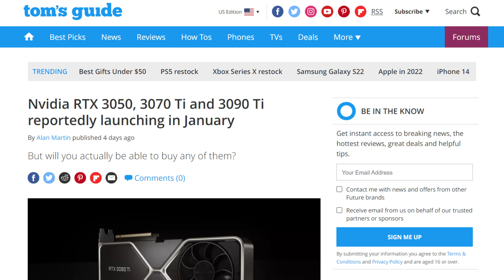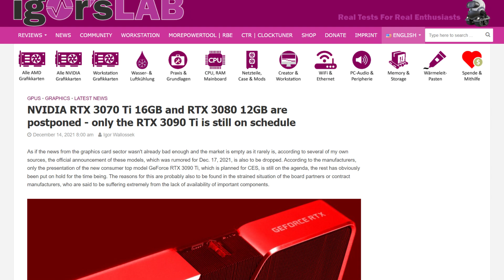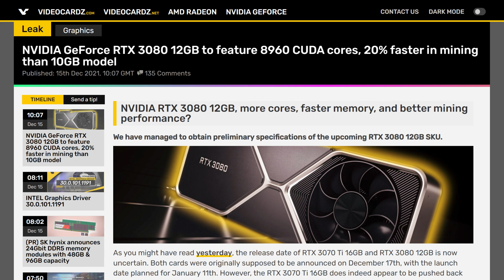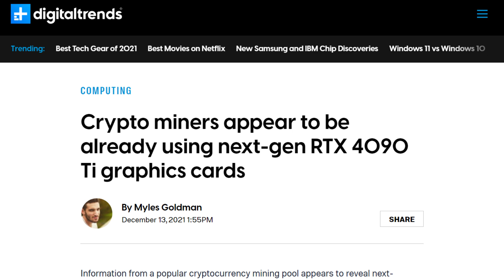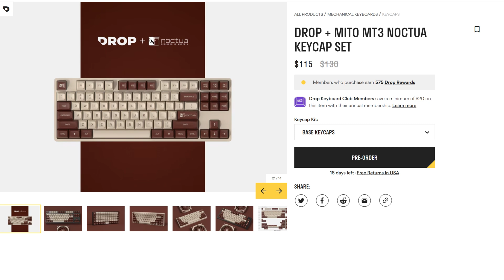RTX 3080 “SUPER” 12GB Specs Revealed!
Let’s get started with Nvidia. With CES approaching very fast, a lot of rumors and leaks are starting to either change or solidify. For CES, we thought that Nvidia would lauch a couple of GPU’s. Specifically, a new version of the 3070 ti with 16gb of vram, an RTX 3090 ti and the lower end RTX 3050. There were also rumors of an RTX 3080 with more vram, but we’ll get back to that in a second.

Turns out, Nvidia allegedly moved the rtx 3070 ti launch which means we might not see it at CES 2022. This information comes from igor wallosec who got this intel through his own sources. Instead of CES, the card would apparently launch after the chinese new year which is on february first. This would coincide with intel announcing or at least revealing a little more information on their ARC gpu. Its kind of Nvidia’s thing. Wait for the competition to release talk about something and BAM, hit em right back with yours.

Anyways, As is, the RTX 3090 ti is still on the schedule for the january 4th event, and the same is expected for the RTX 3050.

Now, getting back to that RTX 3080 with more Vram. So far, that was all we knew. It was an RTX 3080, but with 12gb of GDDR6 instead of 12. But now we know that this is not the only change. According to videocardz.com, the new card would have a wider memory bus at 384 bit instead of 256 bit and its core count would also be raised from 8704 cuda cores to 8960. A jump of just under 3%. Now, this core count might ring a bell since we talked about it earlier this year when we thought we would be geting an RTX 3080 Super.
With these upgrades, the card would have a slightly higher TDP, probably around 350W compared to the original’s 320w. I personally hope Nvidia does call it the RTX 3080 super because just calling it 3080 12gb might cause some confusion. What do you guys think ? Let me know down below.
 apps, a single one with the unpatched Log4Shell exploit means you’re totally exposed.